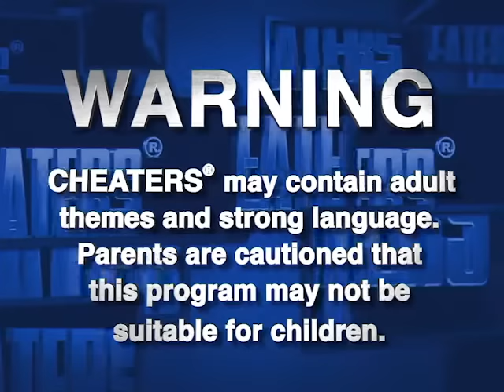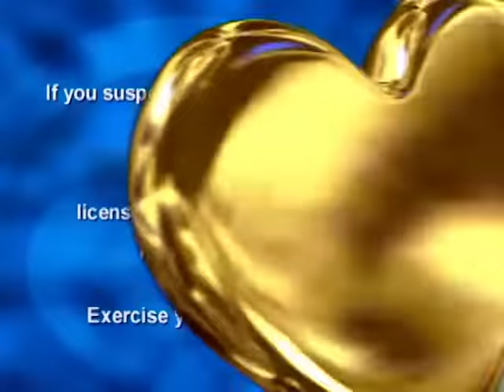Cheaters - Season 1, Episode 107 - Full Episode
Terri discovers the truth about her boyfriend. Follow up with "ID Withheld."